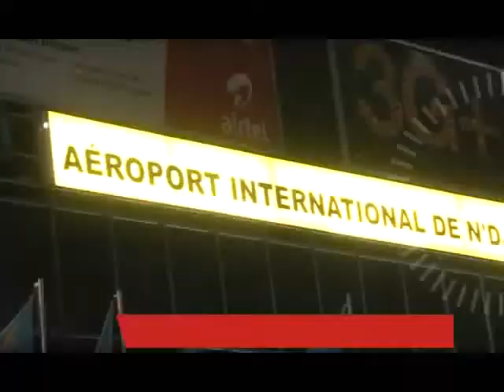AIMF Arrivée du Maire de Paris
La 34ème  Assemblée Générale de l'Association Internationale des Maires Francophones à Kinshasa du 3 au 7 novembre 2014